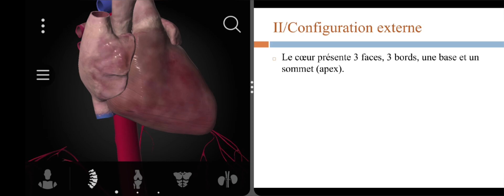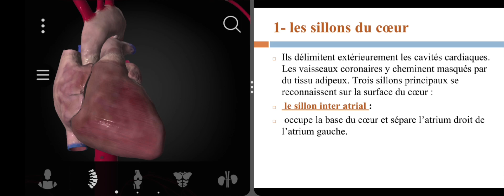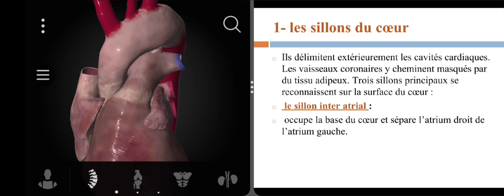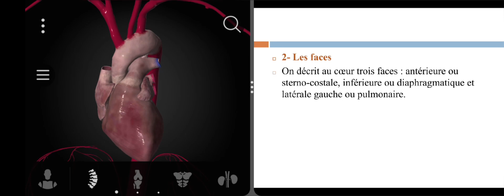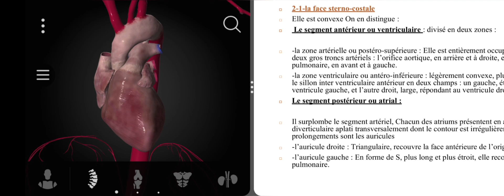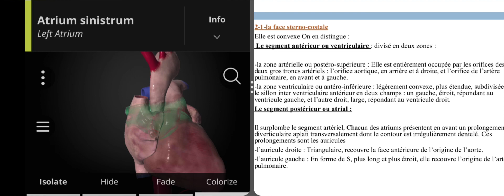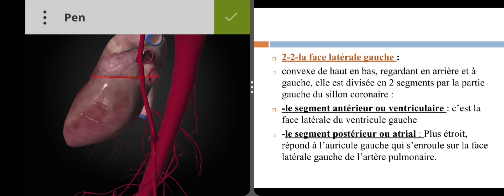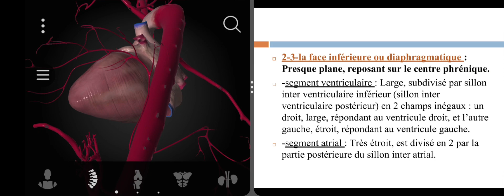Anatomie: La configuration externe du coeur (partie 02)